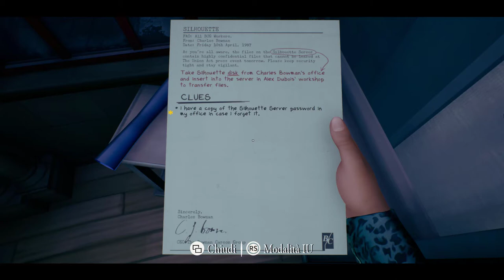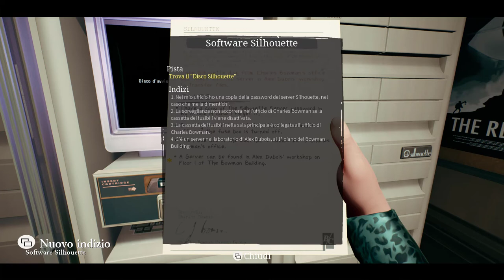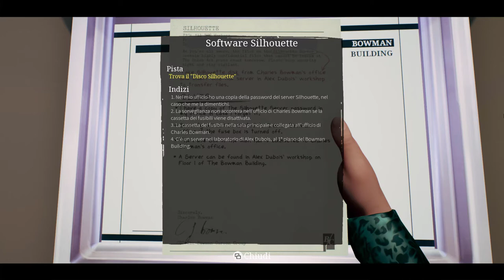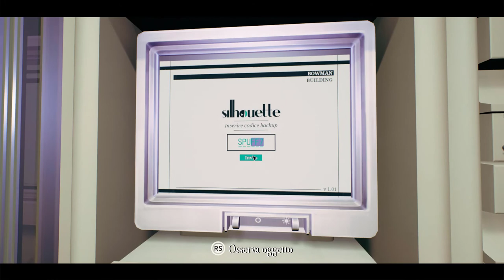The Occupation | Gameplay PC in italiano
The Occupation è un videogioco d'avventura in prima persona con elementi esplorativi e stealth pubblicato nel 2019.
Il gioco ha ricevuto diversi riconoscimenti e premi per alcune sue meccaniche di gioco, per come i personaggi secondari reagiscono alle nostre azioni e per come viene gestito il passare del tempo.
La mia opinione personale sarà la stessa? Lo dico nel video:)